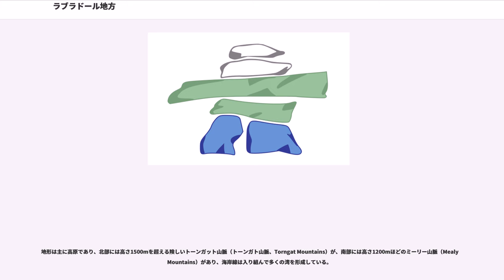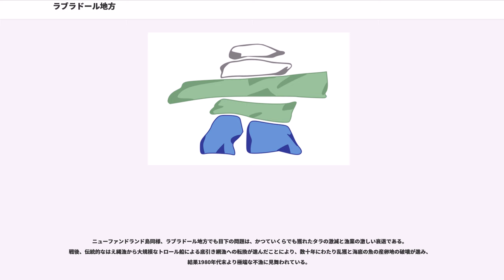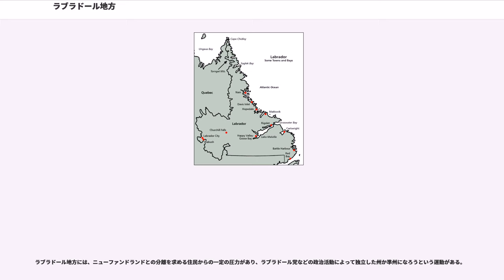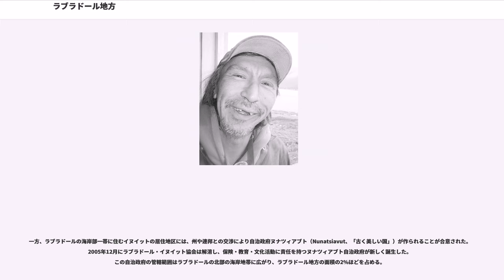ラブラドール地方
ニューファンドランド・ラブラドール州の地理

ラブラドール地方（Labrador、ラブラドール海岸 Coast of Labrador とも）はカナダの大西洋岸、アトランティック・カナダにある地域。ベルアイル海峡で隔てられたニューファンドランド島とともに、ニューファンドランド・ラブラドール州を形成している。ラブラドール地方は西側一帯をケベック州と、最北端でヌナブト準州とそれぞれ接している。ラブラドール半島の東海岸のごく一部分にあたるが、その面積は269,073.3 平方km （ニュージーランドとほぼ同じ広さ）にも及びニューファンドランド・ラブラドール州の70%以上を占め、手付かずの森林やツンドラが広がっている。

ラブラドール地方の人口は2001年の国勢調査で27,864人。うち30%はイヌイット、インヌ（Innu、モンタニエ・ナスカピ）、メティス族（Métis）の各先住民族である。行政中心地は第二次世界大戦中に作られた空軍基地の町ハッピーバレー・グースベイ（Happy Valley-Goose Bay）、以前の中心地は漁師町バトルハーバー（Battle Harbour）。多くの町は大西洋（ラブラドル海）に面した港町だが、一番人口が多いのはケベック州との境界近くの内陸部にある鉄鉱山の町ラブラドール・シティ（Labrador City、人口10,000人近く）である。

気候はニューファンドランド以上に厳しく、大西洋岸の気候よりは北極圏の気候に近いものがある。冬は長くて寒く、夏は短く気温もあまり上がらない。大陸東岸にあるラブラドールは、季節ごとに海上の寒気団や暖気団の動きに影響される。夏の間だけはある程度気温の上がる内陸部では森林（亜寒帯林）が形成されているが、農業には適していない。

地形は主に高原であり、北部には高さ1500mを超える険しいトーンガット山脈（トーンガト山脈、Torngat Mountains）が、南部には高さ1200mほどのミーリー山脈（Mealy Mountains）があり、海岸線は入り組んで多くの湾を形成している。

ラブラドールの険しい気候は、海に影響されている。ラブラドル海沿いは冬は流氷で埋め尽くされるほか、海には年のうち8か月は氷山が浮いている。海水温は摂氏マイナス4度ほどに保たれている。寒流のラブラドル海流を超えて吹く湿った東風は、ラブラドール地方に涼しい夏と霧雨とをもたらす。7月の日中気温は海岸部で10度ほど、内陸部ではそれより3度から5度ほど暖かい。西からの風は穏やかで、こちらが強くなれば日照時間も増える。

冬はニューファンドランド以上に寒く、1月の気温は日中でもマイナス15度まで下がる。大西洋からの強風が吹き、霧がたちこめ、大雪が降る。ただし大西洋からの嵐は、夏の冷風とは逆に、寒さを和らげるほうに作用する。

降水量はニューファンドランドよりは少ないが、年降水量800mmほどのうち雪が半分近くを占める。陸地は年の半分以上は雪で覆われ、内陸のチャーチル・フォールズ・ダム付近で481cmの積雪量を記録したことがある。行政中心地の海沿いのグースベイでも積雪量445cmを、カートライトでも440cmを、北部海岸のネーンでも424cmを記録したことがあるほどで、ラブラドールはカナダ有数の豪雪地帯となっている。

「ラブラドール」の名は、「ニューファンドランド」とともに、ヨーロッパゆかりのカナダの地名の中で最古の部類に入る。ポルトガルの探検家ジョアン・フェルナンデス・ラヴラドール（João Fernandes Lavrador）が、1498年、北米・グリーンランドへの探検中に沖合からこの半島を見たことにより、彼の名が半島名となった。もっとも、それ以前にヨーロッパ人がラブラドール半島に来たという見方もある。10世紀末、ノース人（ヴァイキング）のレイフ・エリクソンがグリーンランドから南下しヴィンランド（ニューファンドランド島とされる）に達したが、途中で木々に覆われた陸地を見て「マルクランド（Markland、森の国）」と名づけた。これがおそらく現在のラブラドール地方と思われる。

先住民以外の住民のラブラドール地方への入植目的は漁業、宣教、毛皮交易のためだった。20世紀になって、鉄鉱石の採掘、水力発電の開発、軍事基地の設置によりさらに人口が流入した。近代以前は気候が厳しく、航海の困難さと陸上交通路の乏しさが入植を困難にしてきた。1760年代、世界各地へ宣教活動を行ったプロテスタント系のモラビア兄弟団（モラビア教会、モラビア...